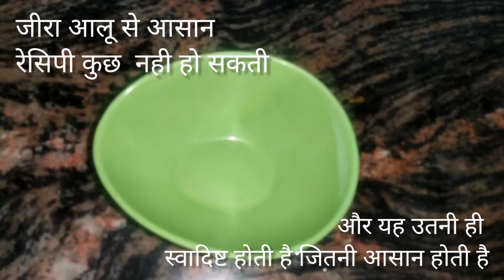एक बार खायेंगे तो बार-बार बनायेंगे |जीरा आलू |Potatoes with Cumin Seeds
एक बार खायेंगे तो बार-बार बनायेंगे |जीरा आलू |Potatoes with Cumin Seeds |Aloo Jeera Restaurant Style

बहुत ही आसानी से बनाये यह जीरा आलू | Jeera Aloo easy , quick & Tasty

चटपटे जीरा आलू, सब्जी भी-चाट भी । Jeera Wale Aloo | Spicy Dry Aloo Sabji | Potatoes with Cumin Seeds

Aloo jeera recipe 2 Ways | जीरा आलू की सब्ज़ी | Spicy Cumin Potato | Potato Recipe

Jeera Aloo | Vegetarian Indian Recipes

jeera aloo recipe | aloo jeera recipe | how to make aloo jeera fry recipe

Jeera Aloo | Jeera Aloo Recipe without boiling potatoes | बिना आलू उबाले जीरा आलू कैसे बनाएं